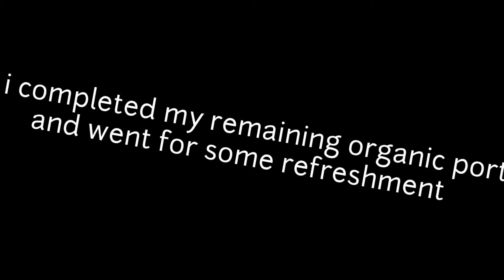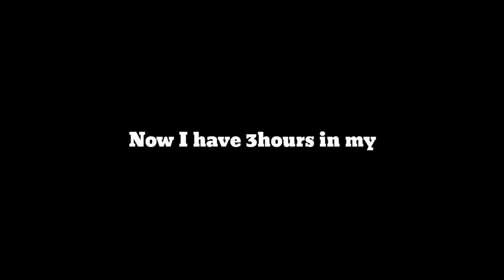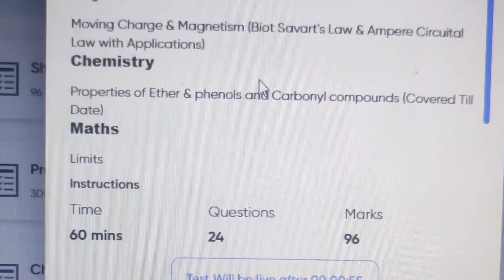Completing entire syllabus 1 day before exam | How much did I score?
Completing entire syllabus 1 day before exam | How much did I score? Life of a jee aspirants

physics wallah
alakh Pandey
ITT JEE